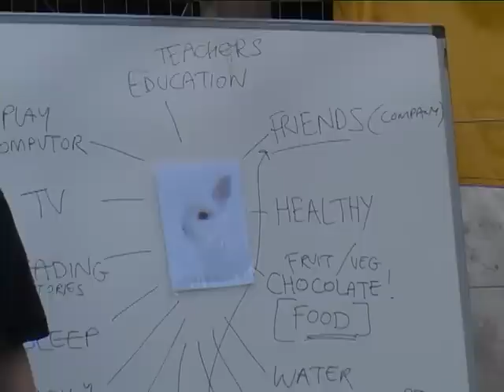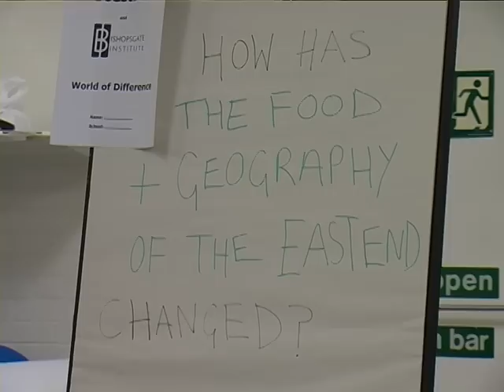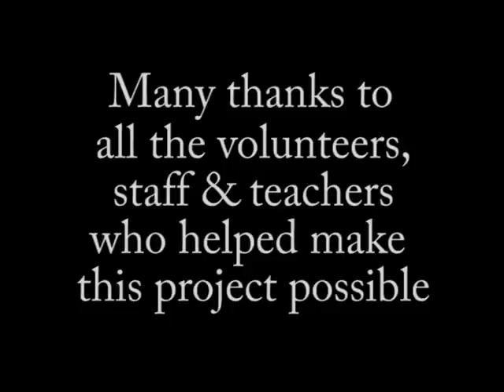Spitalfields City Farm - A World of Difference Project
A promotional film for Spitalfield City Farm's World of Difference Project - a project that seeks to get inner-city London youth to interact with the farm's animals and plants, and learn more about how to care for nature.